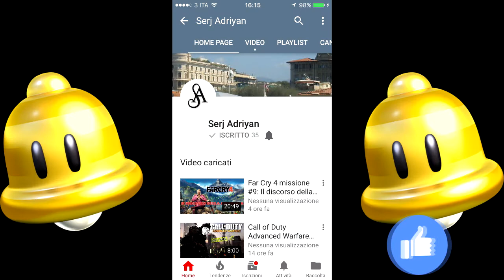GTA 5 PS4 - missione #6 "Terapia di coppia" - [Prima persona, HD]